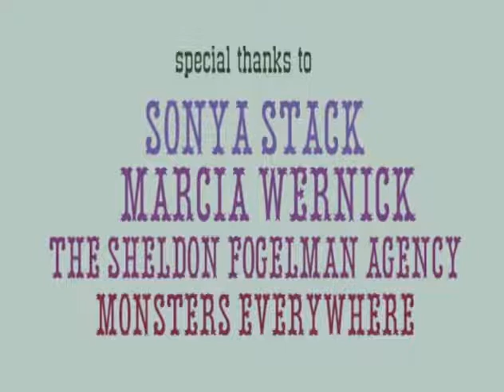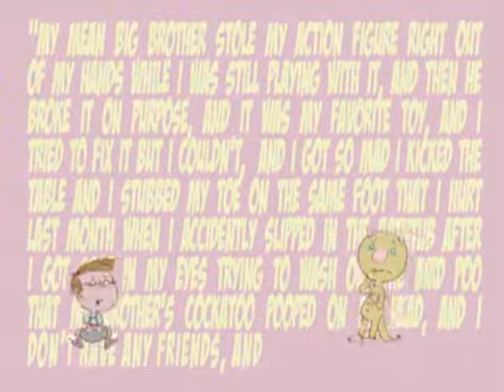Leonardo, the Terrible Monster Reversed